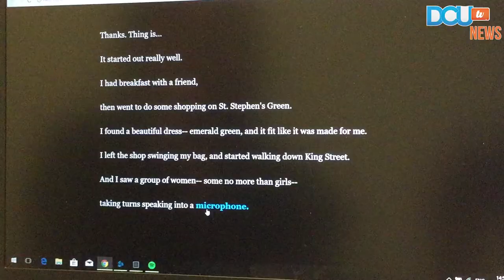DCUtv News: Game Jam for Repeal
The Game Jam for Repeal opened last Sunday to allow those who are affected by the referendum to their thoughts and stories.